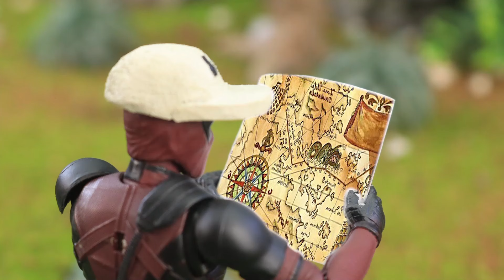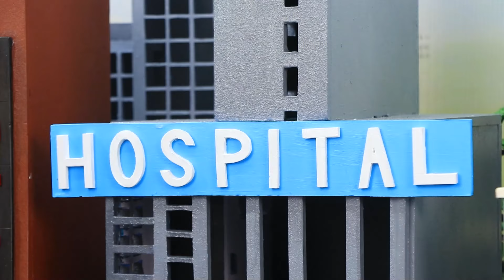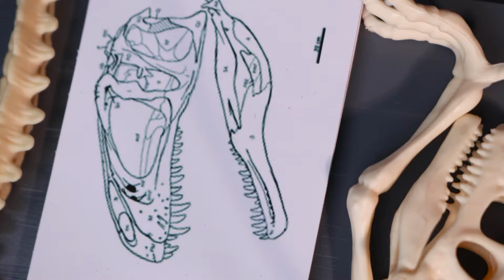Epic Battle: Red T-Rex vs. Blue T-Rex! 🦖🔥 Jurassic Wars 2024.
Watch Epic Battle: Red T-Rex vs. Blue T-Rex! 🦖🔥 Jurassic Wars 2024.

Witness the epic showdown in "Epic Battle: Red T-Rex vs. Blue T-Rex!" 🦖🔥 Experience the thrilling Jurassic battle of these legendary dinosaurs in 2024. Don't miss out on the fierce clash between the Red and Blue T-Rexes in this action-packed adventure!